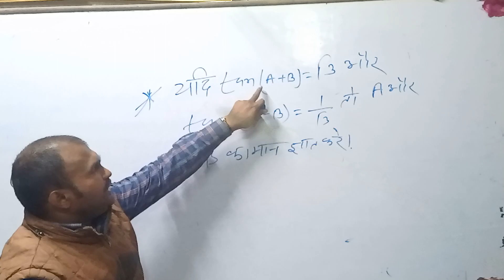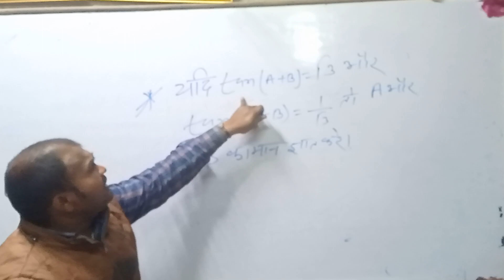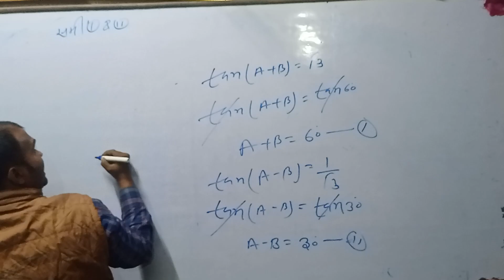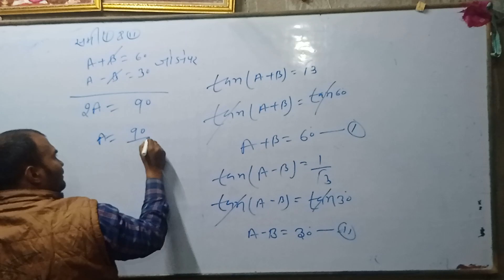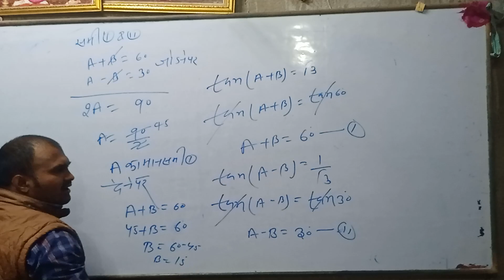2023 ke liye vvi question